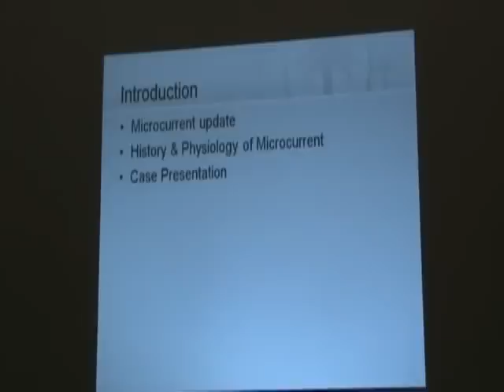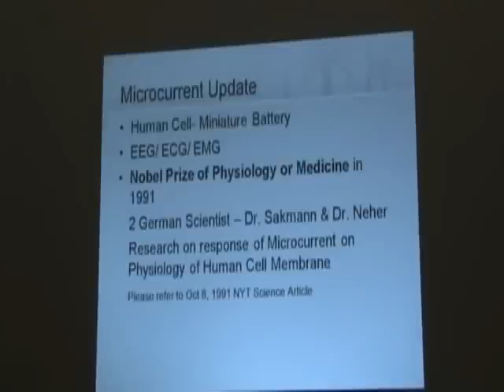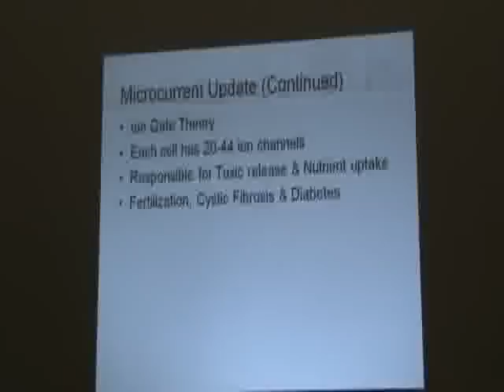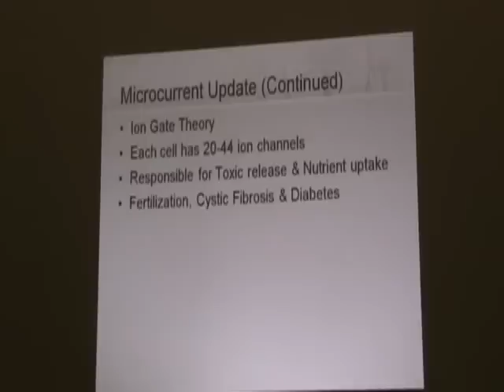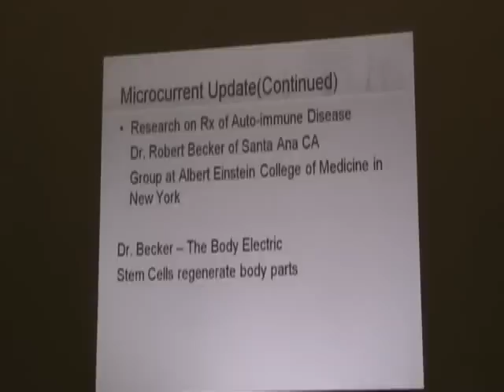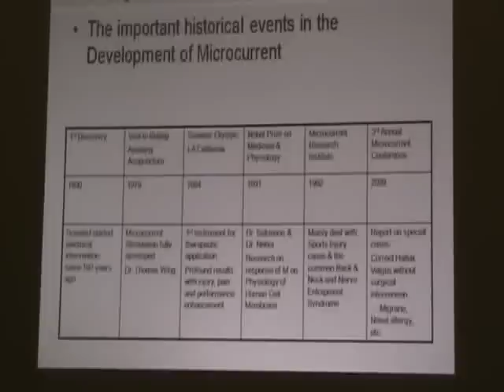Microcurrent Update by Milly Ng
Milly Ng describes the Amazing Microcurrent, the latest technology in Medical History which won the Noble Prize of Medicine & Physiology in 1991 by 2 German Scientists on the research of Microcurrent on Physiology of Human cell membrance permeability related in the breakthrough in the treatment of Diabetes, Cystic Fibrosis, HIV, Cancer, etc.
Microcurrent has been well established in the Sports Injuries Science as documented in its treatment on Carl Lewis in the 1984 LA Olympics.
Introduction is by Dr. Edward Kondrot on the 3rd Microcurrent Conference held in October 2009 in Arizona.
More to come on Microcurrent!  The Amazing result!